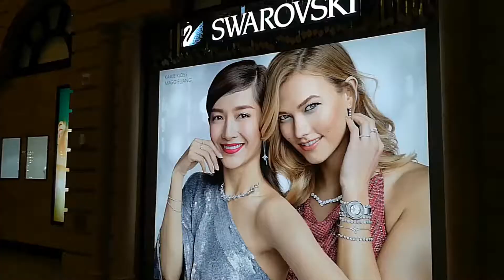你好中国（98）Macao:澳门旅游攻略-巴黎人酒店The Parisian Macao--Travelling in China私人定制澳门游记（2）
Travelling in China澳门游记（2）巴黎人酒店
私人定制澳门游记（2）巴黎人酒店